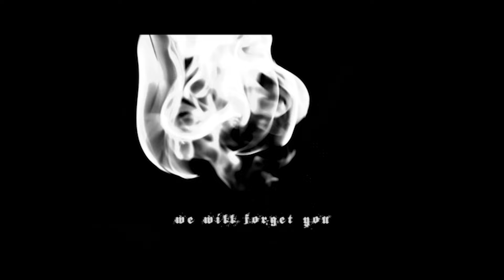Meresin - Habemus Satanas (Official Video: 2024)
Black Metal From Poland.

⛧ Bitcoin: [1N11cByRhZosBU5JFSkbkcBb5rBR9yXrfh]
⛧ Ethereum: [0.ed942a1c5b9bc6f8cd34ad5202daa9dacf143452]

⸸ Uploaded with permission from the rights owner.